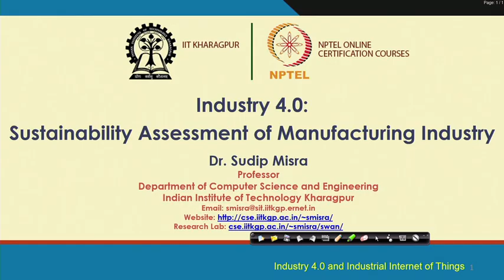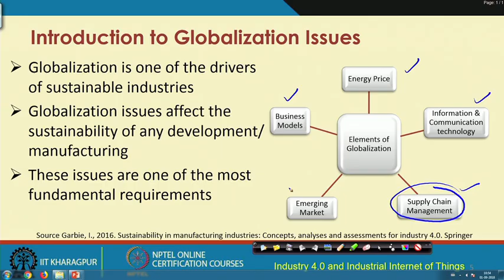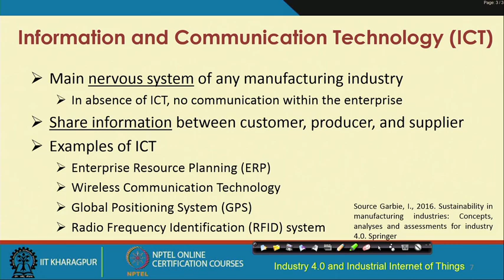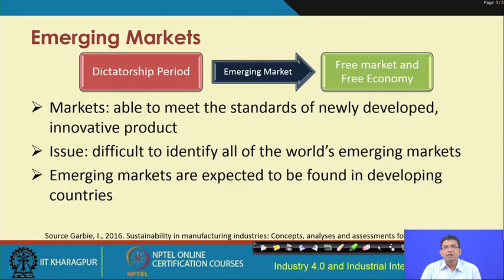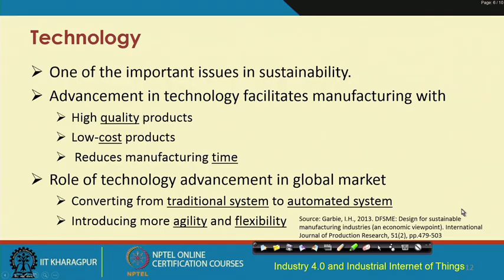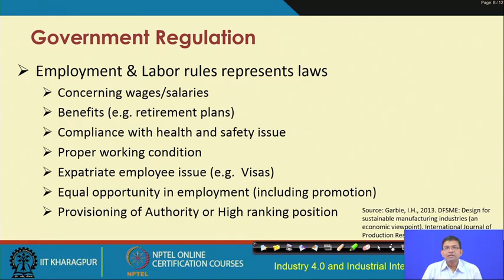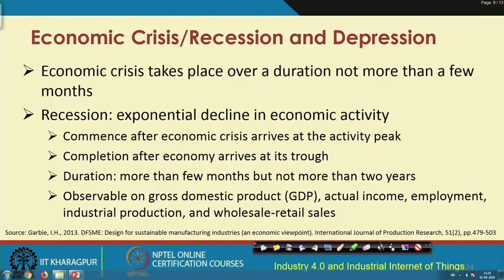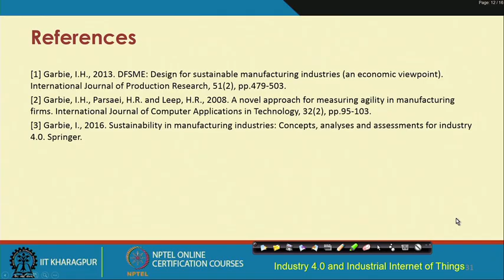Lecture 07 : Industry 4.0: Sustainability Assessment of Manufacturing Industry